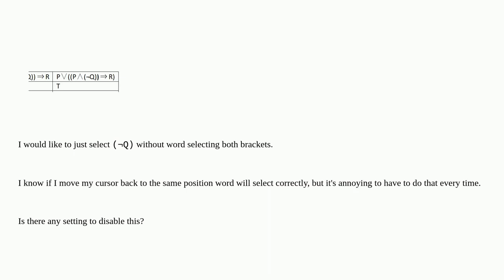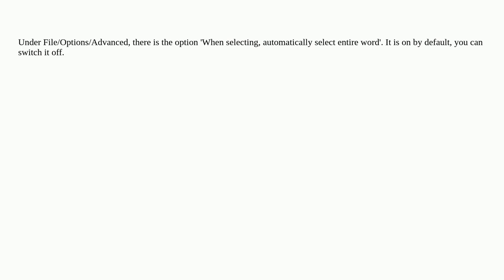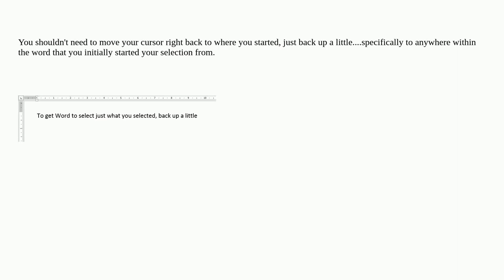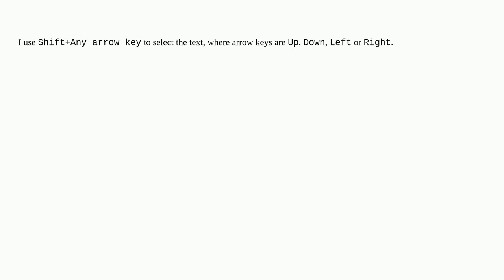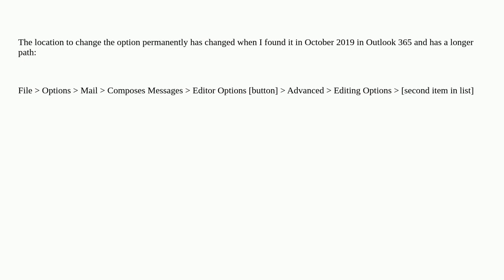Stop MS Word from selecting more than I want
A special thanks goes out to the community

  microsoft-word